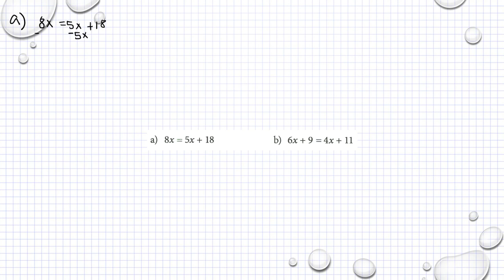Matematik M Holmström Ma2a 1036 Ma2b 1036 Ma2c 1121